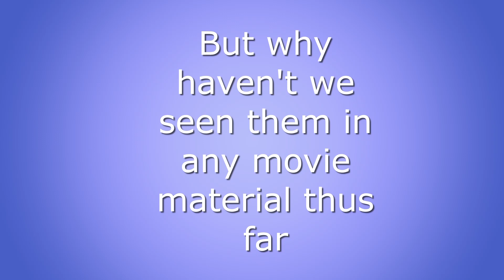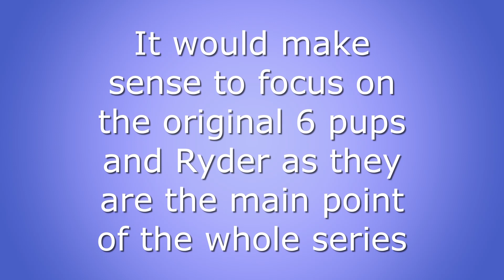Where are Everest and Tracker (Paw Patrol The Movie/Teaser)